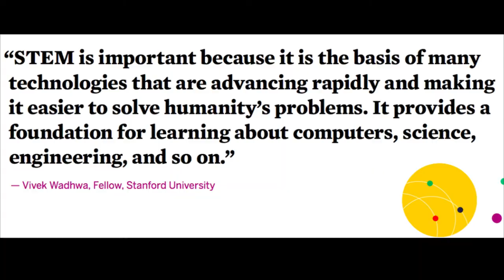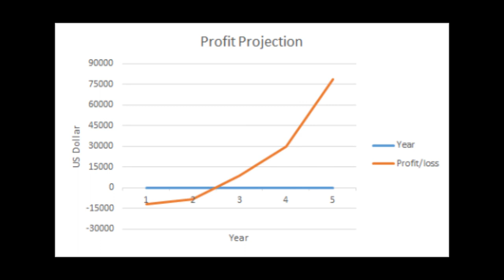Ex-Chemistry Pitch Video, Technovation Challenge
Pitch Video from Team Create 2 Change from Technovation Cambodia